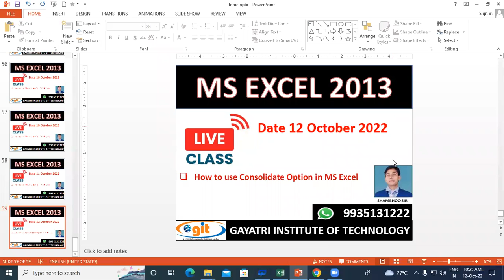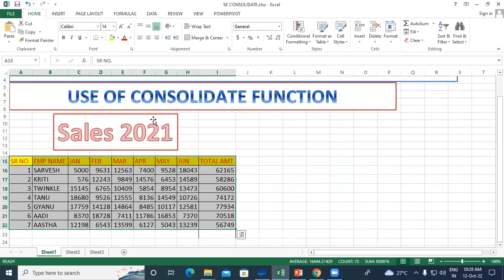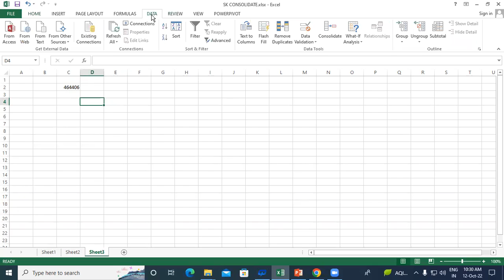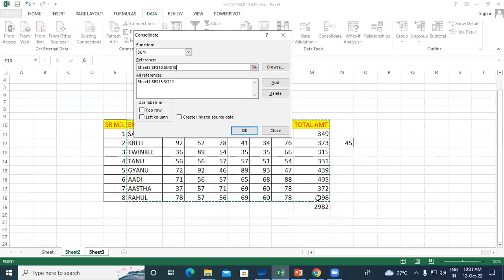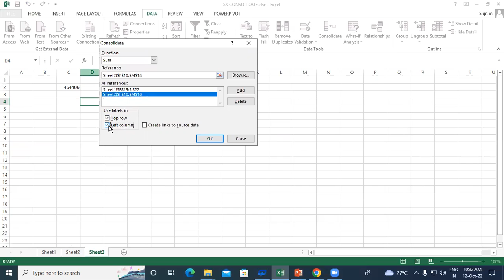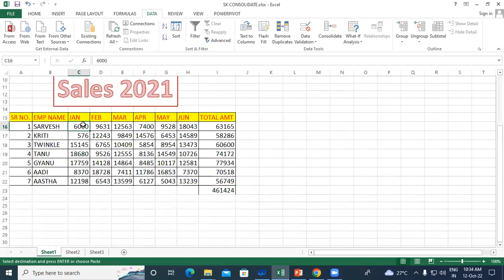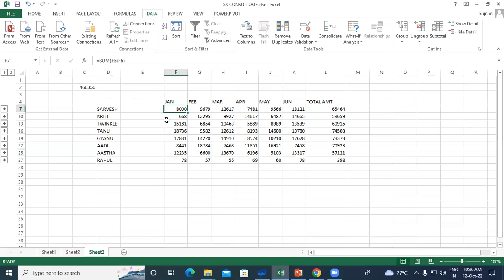12-10-How to use Consolidate Option in MS Excel